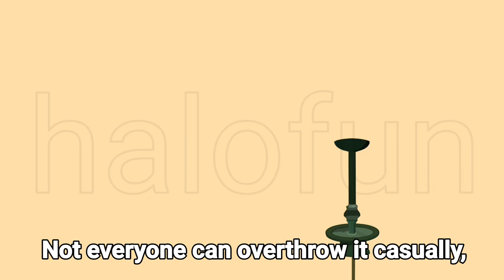How did the Qing Dynasty fall?